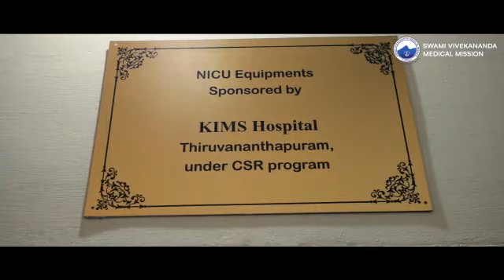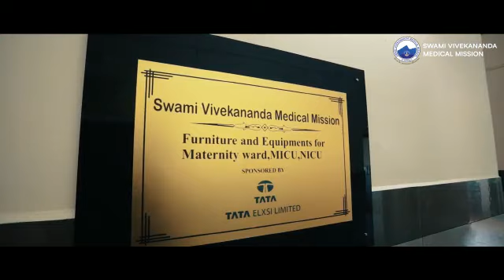NICU & MICU at Swami Vivekananda Medical Mission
Enhancing Maternity and Neo Natal services for Tribal Communities of Attapady, Kerala. New facilities inaugurated at Swami Vivekananda Medical Mission, funded by multiple donors including Sewa Canada International.